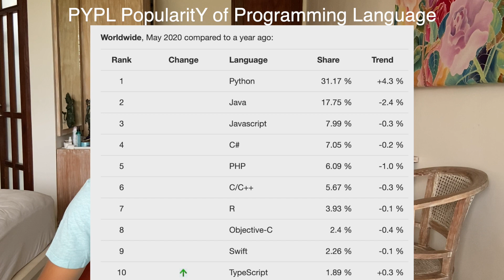How to become a software developer FAST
Shot on iPhone 11 with Shure MV88 microphone for iPhone (check out my mic review

Shure MV88 on Amazon

In this video, I share my ideas on how to quickly become a software developer.